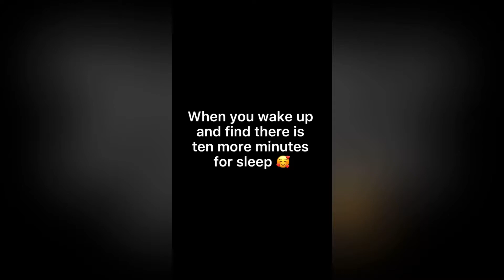【FUNNY VIDEO】LOOK AT THE CATS FACE WHEN HE TAKING A SHOWER🤣 (DOGS, CATS AND ANIMALS)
If You Want To Train Your Dog In The Best Way, Click This Link!